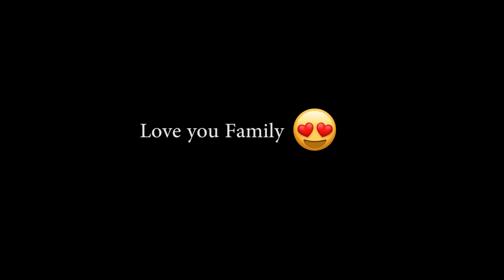4th December ko Ane Wale Hai Hamare Devta ji Hamare Gao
Thank you so much for your support 💕
Hi everyone,